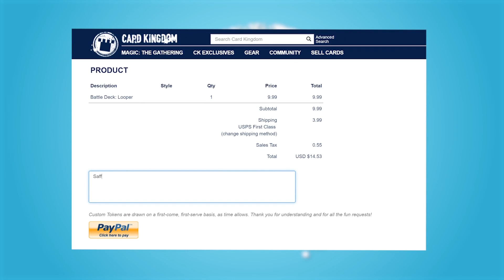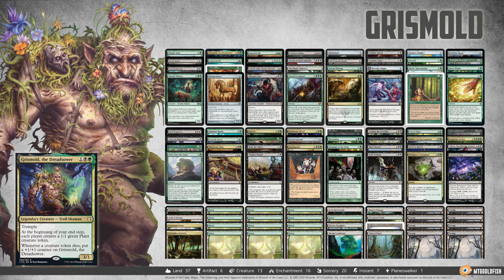Commander Clash S7 E1: Anything Goes! (Depala vs. Ghired vs. Grismold vs. Kraum & Vial Smasher)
Depala, Pilot Exemlar vs. Ghired, Conclave Exile vs. Grismold, the Dreadsower vs. Kraum, Ludevic's Opus & Vial Smasher, the Fierce

Did you miss us? I missed us! Having a break is good and all, but man I'm glad to be back with a brand new season! At the end of last season, we bid Richard a temporary farewell, leaving a spot open in our core roster. It's my pleasure to finally announce our new member for this season: Andrew aka MTG Muddstah! If you don't already know who he is, Andrew produces CMD gameplay videos biweekly for his Youtube channel, narrating over a tightly edited footage so you can enjoy a full CMD game in under 20 minutes. If you haven't checked out his stuff yet then I highly encourage it!

We're warming up to the new season with Anything Goes, where we bring whatever we want to play without any thematic restrictions. Here's what we brought:

Andrew gets aggressive, stampeding with beefy unicorn tokens spurred onward by Ghired, Conclave Exile

Crim sprinkles some Chaos into the mix, scrambling the battlefield and his opponents' brains with partners Kraum, Ludevic's Opus & Vial Smasher the Fierce

Seth maximizes the value of death triggers, giving his opponents creatures just so he can kill them and fuel Grismold, the Dreadsower

Tomer wants to go fast, speeding towards victory with a Dwarf Vehicle Tribal deck led by Depala, Pilot Exemplar

It looks like an aggressive episode this week! Who will land the killing blow? Let's find out!